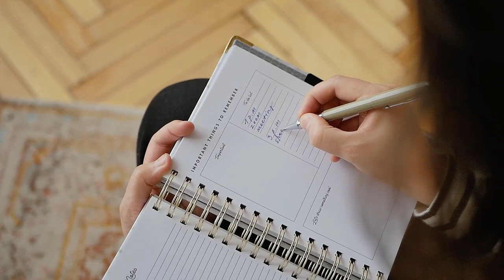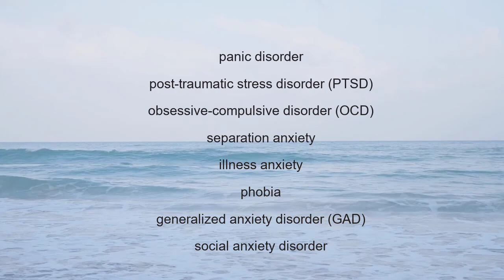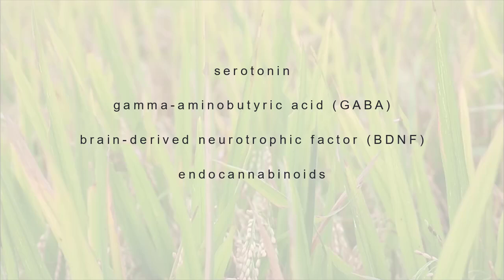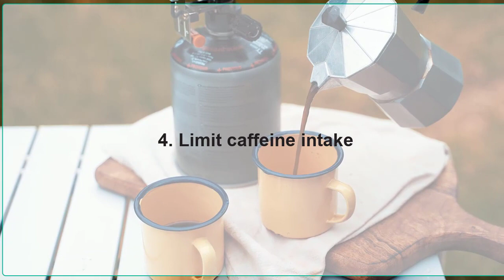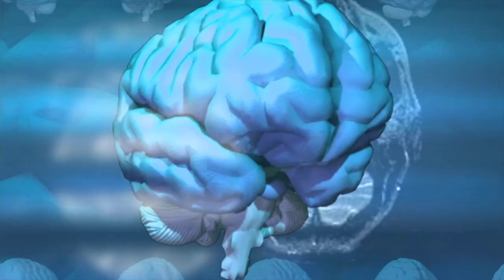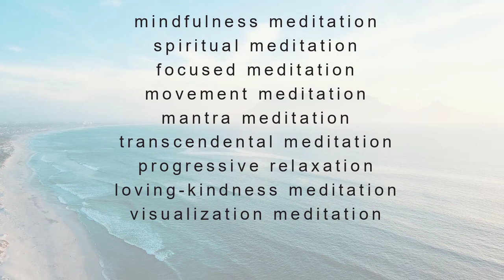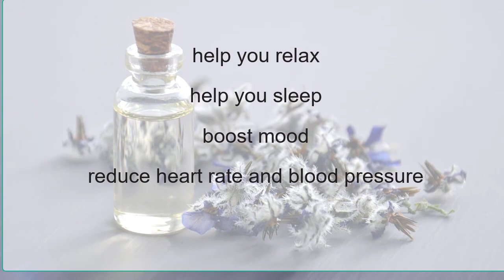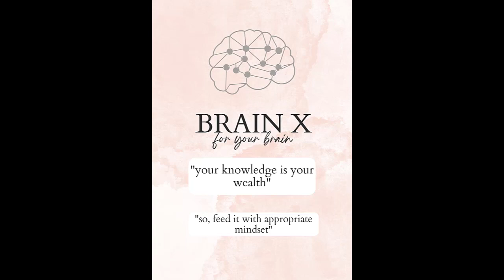10 best Ways to Naturally Reduce Anxiety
In this video, I talked about the best ways to naturally reduce anxiety.